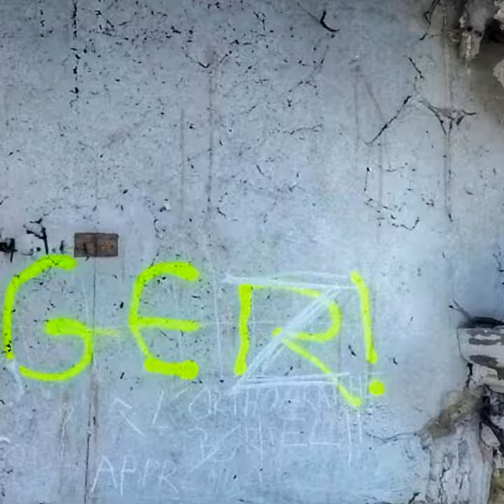Maison hanté hoymille GoPro 5